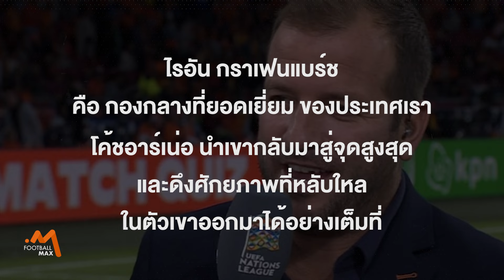ไรอัน กราเฟนแบร์ช กับหลักฐานที่บอกว่า กำลังจะเป็นสตาร์คนต่อไป